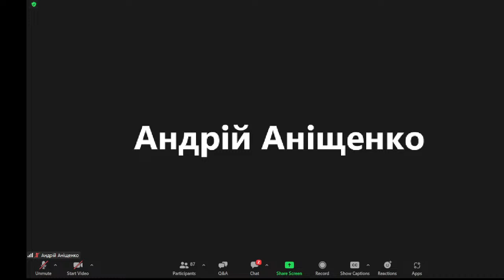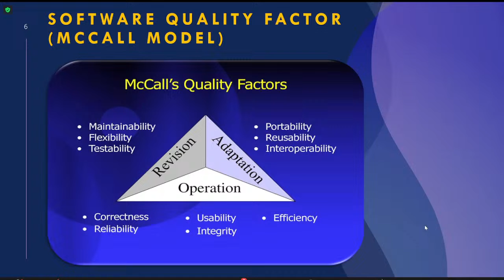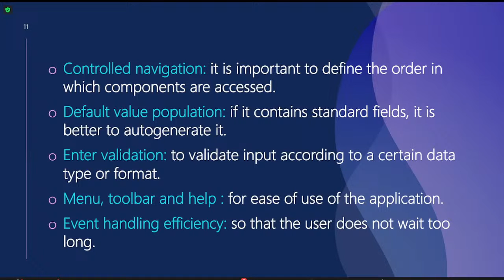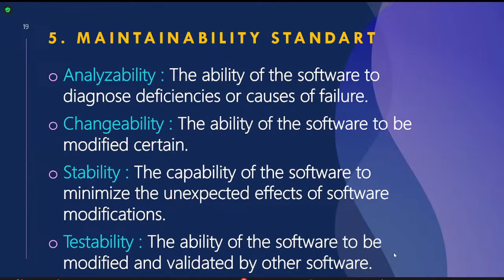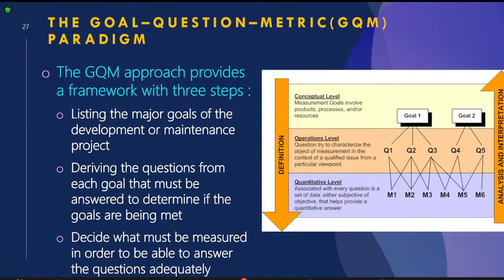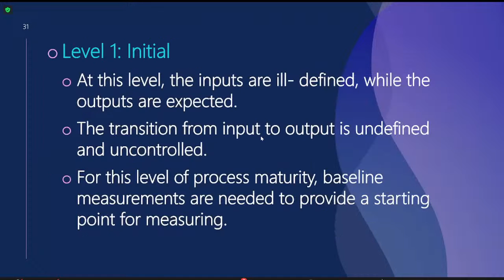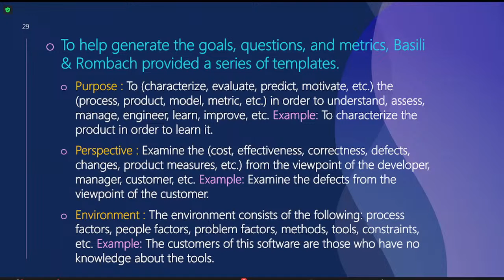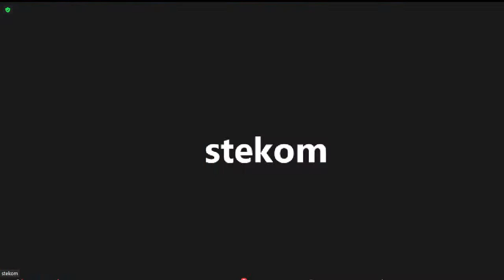Let’s join the lecturer class by STEKOM University invited to DNU day 3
*Wednesday s.d Wednesday, April 05, 14, 17 s.d 18, 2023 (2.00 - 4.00 PM Indonesia Time)*

Let’s join the lecturer class by STEKOM University invited to Oles Honchar Dnipro National University (Ukraine)

*🗓️ Day 3 : Monday, April 17, 2023*
Presentation by : Migunani, M.Kom.
Position : Head of Information System Department
Topic : The Quality of Software

*Host :* Dmytro Melikhov (Acting Head International Relations Office from DNU Ukraine)